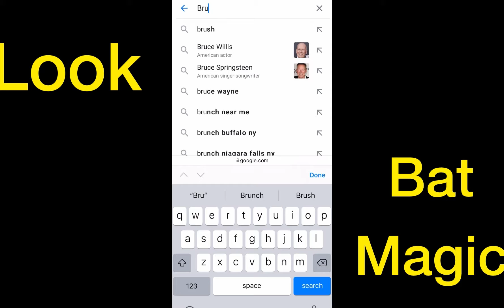Bat Google with Nerdy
Google Bruce Wayne and find out!!!